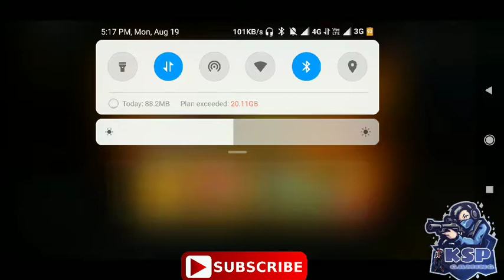How to get Free character||Cold Frost bundle free||FF||Tamil.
🙏 Hello guys welcome back to KSP GAMING channel.I thought you enjoyed the video.So don't forget to hit the Like button and subscribe button.Also don't forget to hit the bell icon for updates on our channel (like live stream and giveaways). Comment us your opinion and suggestions for videos in comment box

Have Fun Guys byeee...😎😎